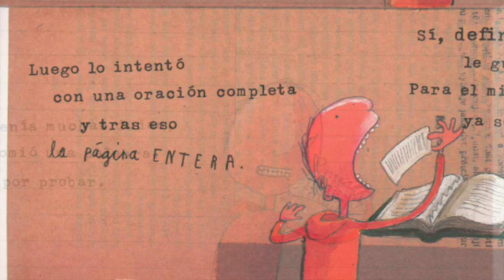Educal recomienda: "El increíble niño comelibros" de Oliver Jeffers.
Esta es la historia de Enrique, un niño al que le encantan los libros, pero no como a cualquier niño pueden gustarle. Un día, mientras tenía en una mano una paleta y en la otra un libro, Enrique, distraídamente, probó el libro. Notó que le gustaba, y aunque tenía sus dudas decidió comerse primero una palabra, luego una oración y, después, una página, luego de un par de días se había comido un libro entero.

Disponible en la red de Librerías F.C.E.-Educal.